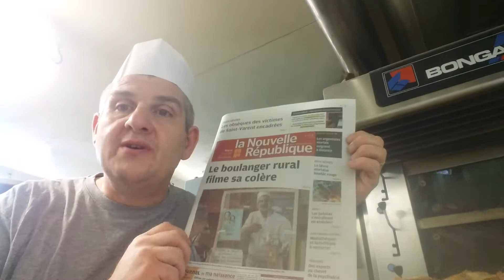Sos boulangerie à la campagne